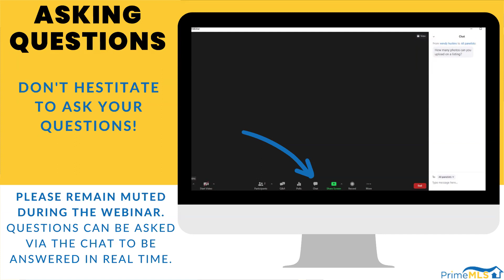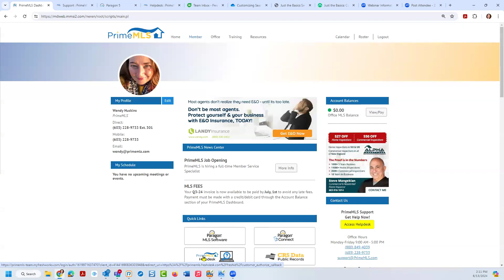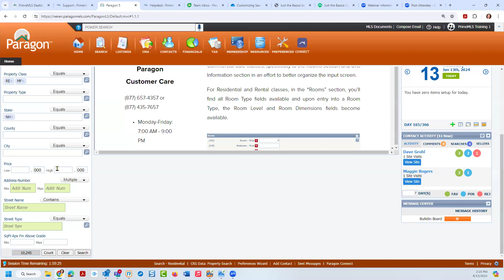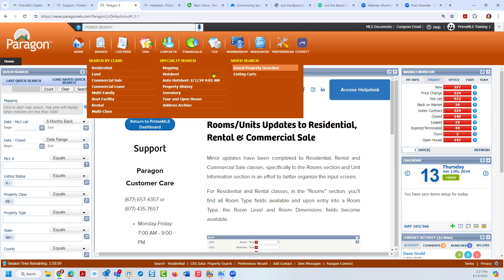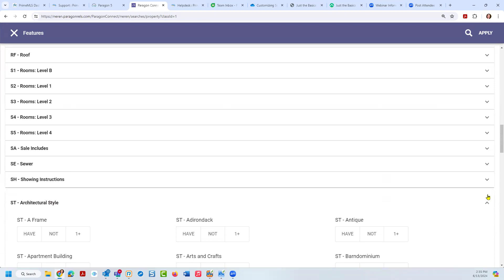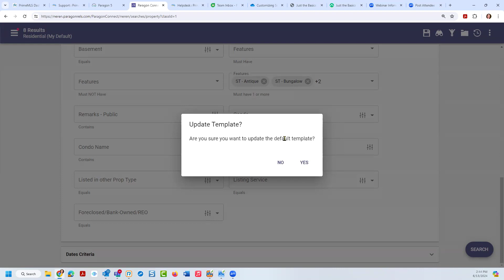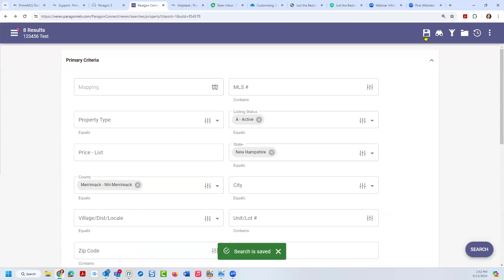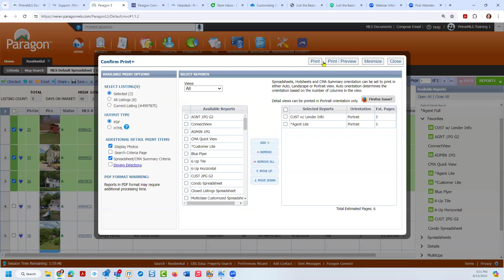Just the Basics: Customizing Search & Sharing Results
Learn how to create customize search templates on your Paragon Professional home page Quick Search and in full search in Paragon Connect. We will also go over how to share results via email, print and text in both Paragon Connect and Paragon Professional.